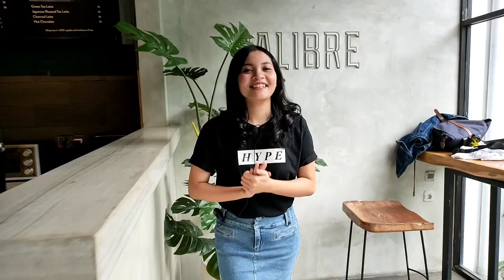Suzuki GSX R150 TERBARU 2020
Divideo ini Rama Day akan share ke teamn teman tentang suzuki gsx r150 terbaru di akhir 2020
GSX R150 hadir dengan striping terbarunya

Link Instagram :
DM Instagram : Rama_Kazama07

Terimakasih buat kalian semua yang sudah menonton video ini.
Share atau bagikan video ini agar teman teman kalian bisa nonton video ini juga